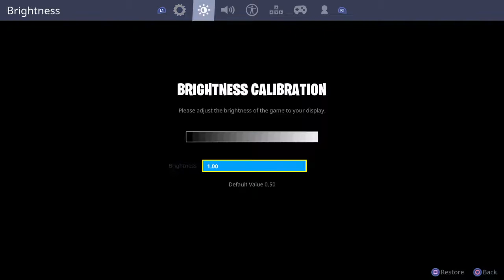Fortnite Gameplay #11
I play fortnite, kinda